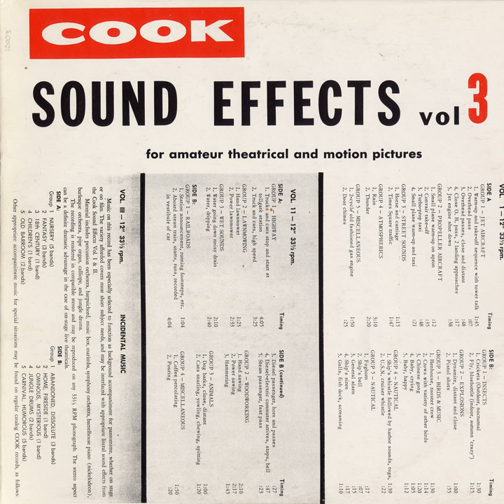18th Century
18th Century · Unspecified

Sound Effects, Vol. 3